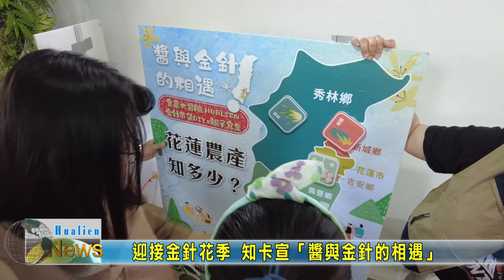20230521 07 迎接金針花季 知卡宣「醬與金針的相遇」